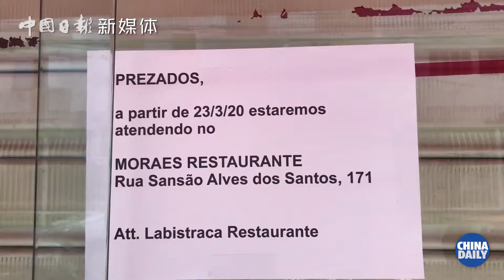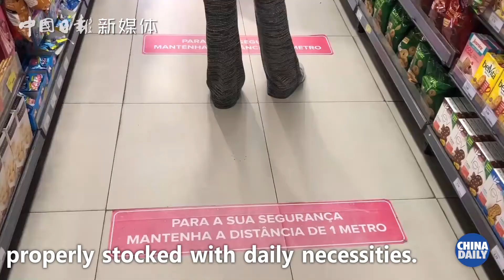Chinese entrepreneur in Brazil experiences changes amid epidemic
Liu Beibei is an entrepreneur living in Brazil. She decided to join a startup after graduating in 2013, and later became a co-founder of a fintech company. The company has been growing for the past seven years with its business expanding globally. Two years ago, Liu went to Brazil under the company’s blueprint, starting to live and work in the country.